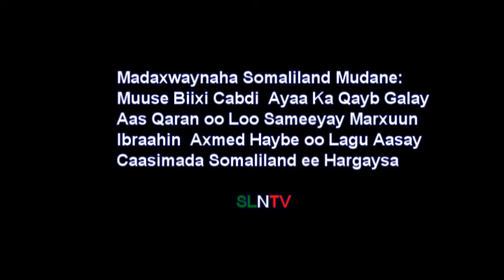Madaxwaynaha JSL oo Ka Qaybgalay Aas Qaran oo Loo Sameeyay Marxuun Ibraahin Axmed Haybe(KACAAN)